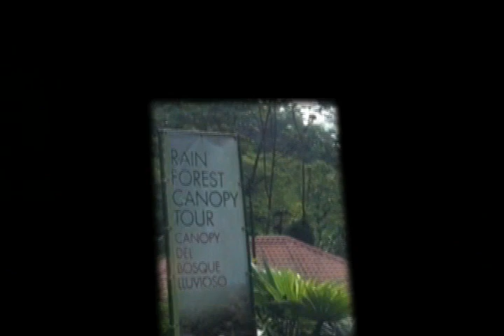Rain Forest Bottom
Costa Rica rain forest shot from gondola looking down into the lower part of the forest.